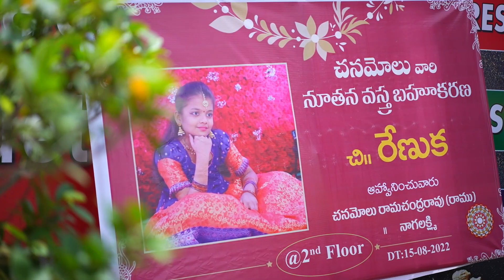RENUKA HALF SAREE